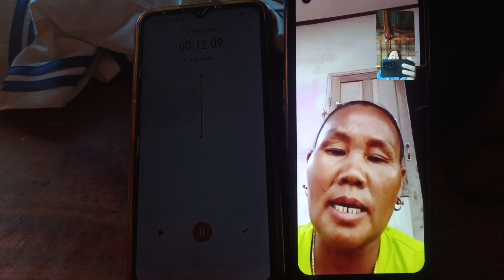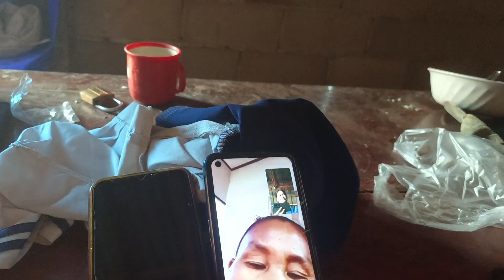hnub no niam hai ib txoj kwv txiaj tuaj rau kv tu txiv tsev wb mam tu siab thiab zoo siab kawg li os